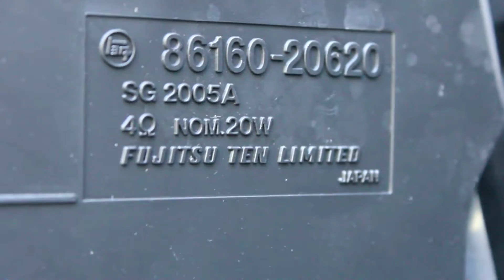1993 Celica System 10 Audio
Thought I'd take a video while I had the door apart. Pretty good for an 18 year old system